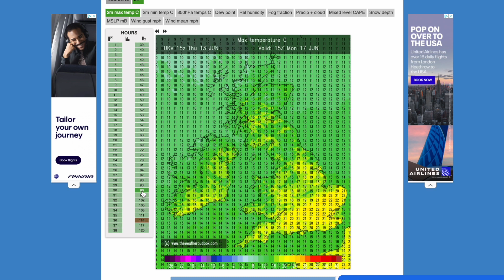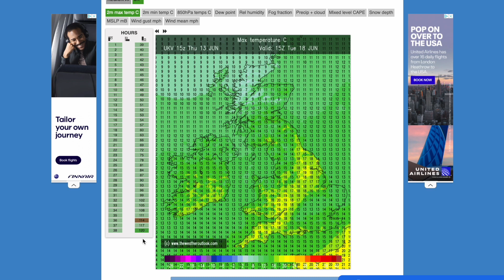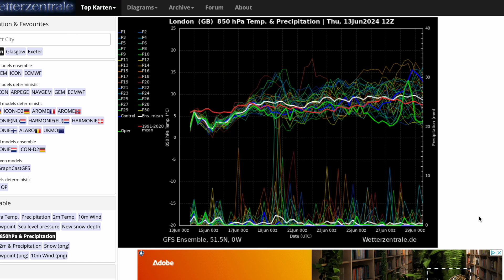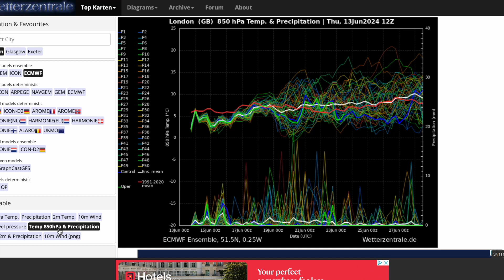Very Deep Low Pressure Systems Possible Next Week? 13th June 2024